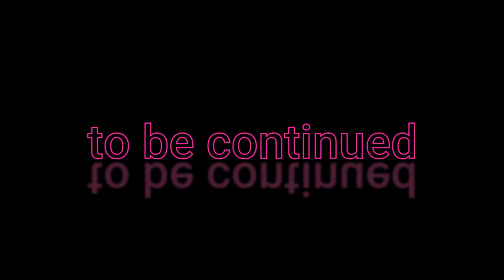tiger point lonavala | sunrise | balleno on hills | roadtrip ep-03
I upload to entertained you.

Time Stamp:
0:00 Intro
0:08 clip
0:17 video